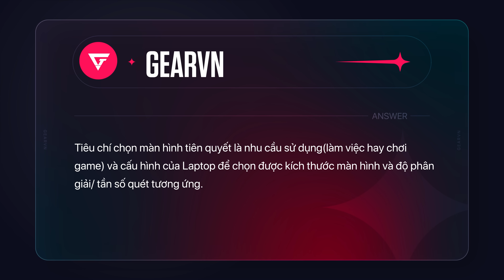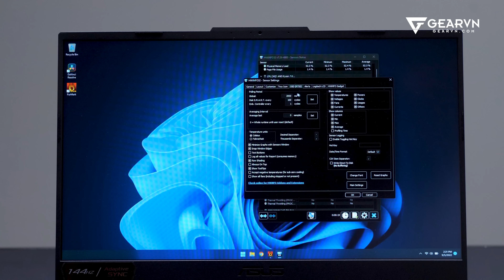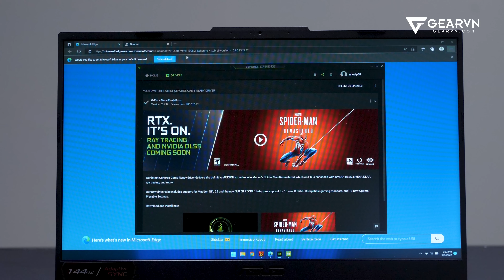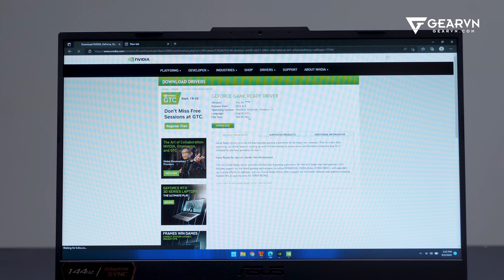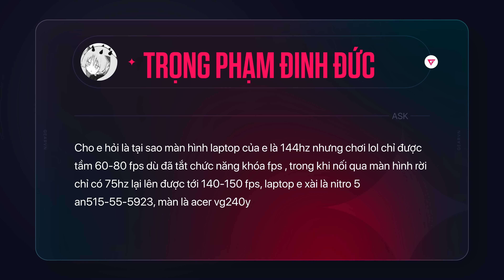HỎI ĐÁP 48 SS3: HIỂN THỊ ĐẦY ĐỦ THÔNG SỐ MSI AFTERBURNER? CHỌN MÀN HÌNH CHO LAPTOP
Hãy GEARVN tìm kiếm câu trả lời cho một số câu hỏi nổi bật được gửi từ các fan nhé!
💖 Nhưng nếu các bạn đang có nhu cầu tìm kiếm một chiếc laptop xịn xò mùa tựu trường đừng quen ghé GEARVN với khuyến mãi cực kỳ hấp dẫn

0:00 Xin chào ;)
0:16 Chọn màn hình phù hợp với laptop
1:59 Cách hiển thị thông số MSI Afterburner
3:28 Cập nhật driver GeForce Experience trên Acer Nitro 5 2022
4:58 Nguyên nhân FPS thấp trong tựa games Liên Minh trên laptop
6:18 Nâng cấp gì cho laptop chỉ sử dụng RAM single channel

😍 Địa Chỉ:
Showroom HCM 1: 78-80-82 HOÀNG HOA THÁM, Q.TÂN BÌNH
Showroom HCM 2: 905 KHA VẠN CÂN, LINH CHIỂU, THỦ ĐỨC
Showroom HCM 3: 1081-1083 TRẦN HƯNG ĐẠO, P.5, QUẬN 5
Showroom HCM 4: 415 AN DƯƠNG VƯƠNG, P. 10, QUẬN 6
Showroom HN: 162 THÁI HÀ, Q.ĐỐNG ĐA